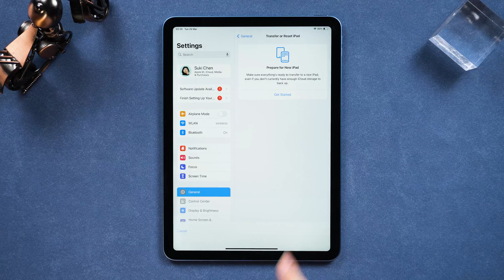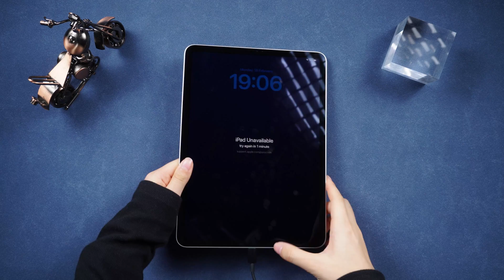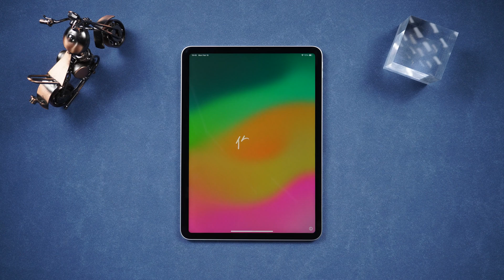How to Factory Reset iPad without Apple ID Password - 2024 - [3 ways]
🚀Reset iPad without Apple ID! 🔥 , try 4uKey bypass tool here✨

*Forgot your Apple ID password?* No worries! In this video, we’ll show you *3 easy methods* to reset your iPad without an Apple ID. Whether you want to sell your iPad, give it away, or just start fresh, we've got you covered! Watch till the end to find the best solution for you.

*⏱TIMESTAMP:*
00:00 Introduction
00:25 Method 1: Reset with Passcode (If Available)
00:45 Method 2: Reset iPad without Apple ID with iTunes or Finder
01:25 Method 3: Reset iPad without Apple ID with Tenorshare 4uKey
02:25 Conclusion

*💡Text guide here:*
How to Reset iPad Without Apple ID - 3 Simple Methods

- *Method 1: Reset with Passcode (If Available)*
1. If you forgot your Apple ID password, try resetting it using your phone number.
2. Follow the on-screen instructions to reset it.
3. If you cannot reset it, try the next method.

- *Method 2: Reset with iTunes or Finder*
1. Connect your iPad to your computer via cable.
2. Open iTunes (Windows/macOS Mojave or earlier) or Finder (macOS Catalina or later).
3. Select "Restore" and wait for the process to complete (about 35 minutes).
4. This may ask for your Apple ID password. If it doesn’t work, try the next method.

- *Method 3: Reset iPad with Tenorshare 4uKey (Fastest & Easiest)*
1. Download and install Tenorshare 4uKey.
2. Connect your iPad to the computer and open 4uKey.
3. Click *Start* and follow the instructions to enter Recovery Mode.
4. Download the firmware and click *Start to Remove*.
5. Your iPad will reset in minutes—no Apple ID required!

👉 *If you still can’t access your iPad, use 4MeKey to bypass iCloud lock!*